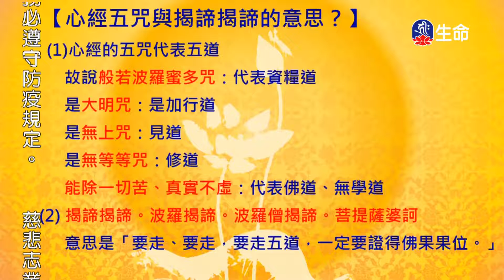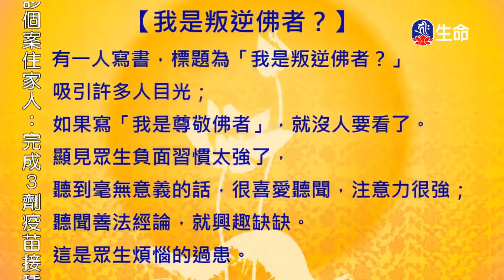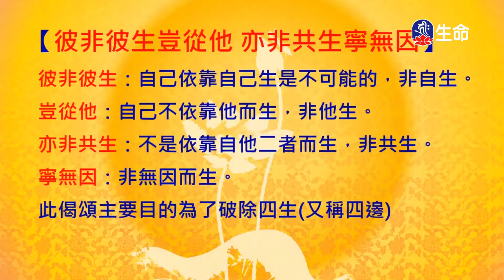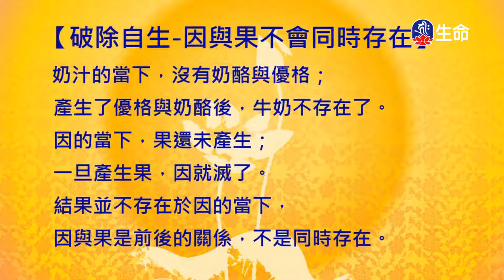般若講座_(lifetv_20221019_09:30)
般若講座。